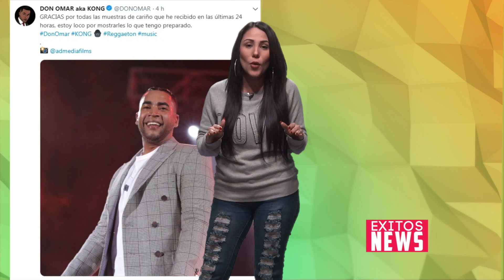Don Omar anuncia que retoma su carrera musical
El reguetonero puertorriqueño Don Omar, autodenominado "el rey" del reguetón, ha anunciado que ha decidido retomar su carrera musical. Ya que "es lo único" que le hace "sentir vivo".